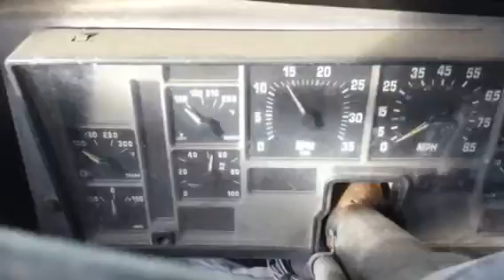International T444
213177 Miles on the International T4444 motor out of an International school bus